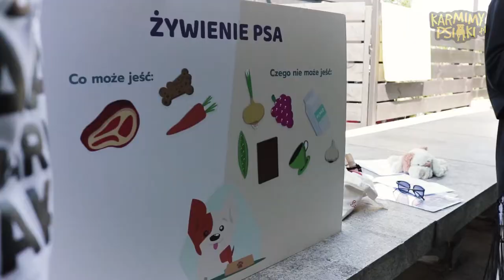Karmimy Psiaki na Kiermashu - Kraków, 3-4.06.2017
W słoneczny weekend 3-4 czerwca w przestrzeni krakowskiego Hotelu FORUM odbyły się targi mody niezależnej Kiermash vol X I Urodziny w Forum. Na zaproszenie organizatorów: Izabeli Chyłek i Mateusza Kaczan, mieliśmy przyjemność uczestniczenia w nich w roli partnera wydarzenia.

Na stanowisku Karmimy Psiaki uczestnicy targów mieli możliwość skorzystania z bezpłatnych porad trenerskich Moniki z Uniwerka ObiFru, bezpłatnych porad pielęgnacyjnych, udzielanych przez Karolinę z Salonu Amigo, natomiast na najmłodszych czekały warsztaty edukacyjne "zŁap wiedzę" :)

Dzięki Waszym ogromnym sercom i zaangażowaniu w akcję wspólnymi siłami zebraliśmy 325,38 zł dla podopiecznych Małopolskiej Organizacji na Rzecz Natury - MORN :) DZIĘKUJEMY!!!

Realizacja video: Karol Wielgus | Easy-Movie